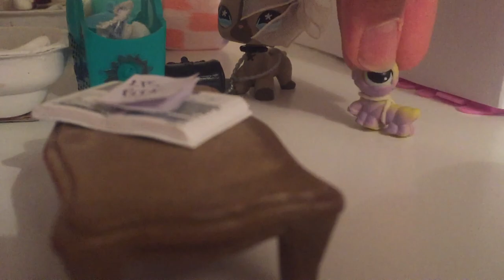LPS Don't Call Me Angel - Episode 1: (Welcome to Animal Vile)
Hey guys, it's LPS Jazzibeets and here I am up with a new video!  This video is the first episode to my new series Don't Call Me Angel so hope you find it interesting.

*Please note that Don't Call Me Angel is not intended for kids. It includes violence and mental health issues. If you are sensitive to these things, please click away and I'll be sure to post another video soon that you can watch.